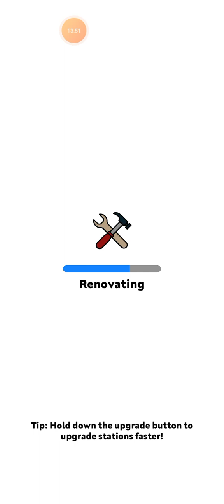Eatventure - Cities 78 - Sydney - Part 1